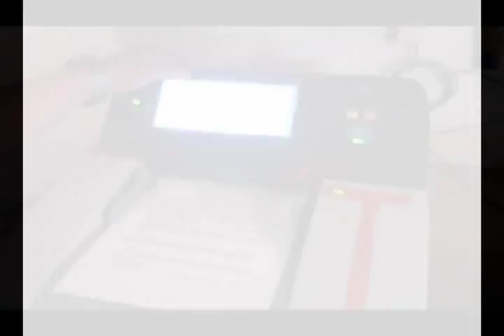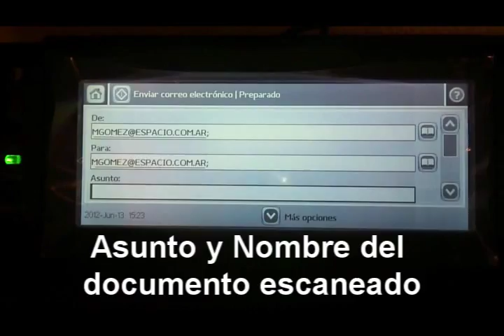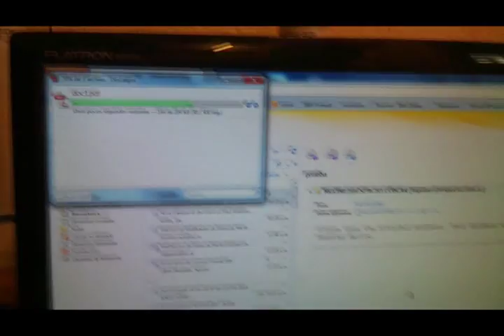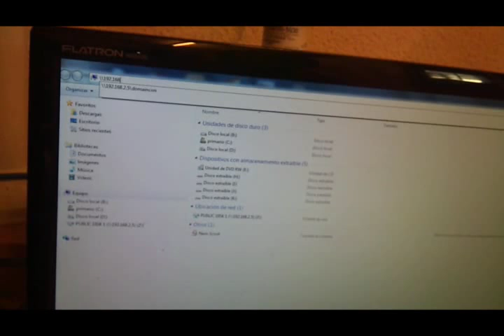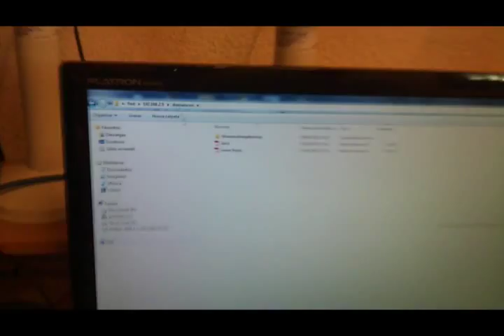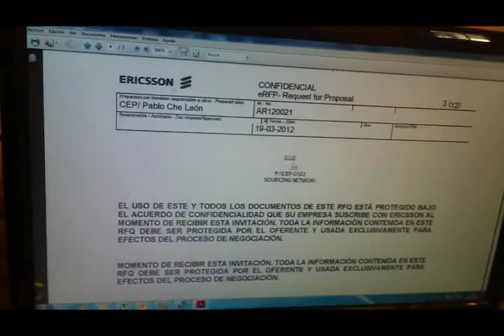Digitializacion de documentos con Digital Sender HP 9250c (COMYTEL)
• Interactúe fácilmente mediante una pantalla intuitiva y sensible al tacto o con el teclado externo. Navegue a través de todas las funciones del dispositivo utilizando un teclado QWERTY externo de tamaño estándar. Los usuarios pueden solucionar las
fallas técnicas por sí mismos y manejar trabajos con confianza.
• Capture contenido de forma eficiente y a alta velocidad.
Optimice la efectividad de sus comunicaciones de negocio
y facilite el flujo de trabajo de documentos utilizando este
dispositivo dedicado y el software de envío digital1. Digitalice
documentos de negocio importantes y envíelos a un correo
electrónico, a la impresora2, a una carpeta de red o a
servicios de fax. El software opcional NSi AutoStore le brinda
la capacidad de enviar directamente a aplicaciones empresariales,
documentos con código de barra, formas de
proceso y más.
electrónico, a la impresora2, a una carpeta de red o a servicios de fax. El software opcional NSi AutoStore le brinda la capacidad de enviar directamente a aplicaciones empresariales, documentos con código de barra, formas de proceso y más.
• Convierta documentos de papel en texto con capacidades de búsqueda. Procese documentos enviados a carpetas de red a través de la función de OCR y conviértalos de imágenes en archivos de texto con capacidades de búsqueda en formatos conocidos, como PDF, XML, HTML y TXT.
Maximice su tiempo. El alimentador automático (ADF) acepta hasta 50 hojas y permite digitalizar originales de doble cara (hasta tamaño oficio).
• Controle y monitoree el uso a través de protocolos existentes.
HP Digital Sending Software 4 utiliza su proceso existente de autenticación de red LDAP o NTLM, Novell o Kerberos para verificar usuarios, proveer seguridad para el emisor y el receptor, así como para manejar y obtener un registro del uso del dispositivo.
• Excepcional operación en red. Comparta con facilidad,
incremente la eficiencia y reduzca sus costos con el servidor de impresión integrado HP Jetdirect Fast Ethernet. Este servidor de impresión soporta el software HP Web Jetadmin para contar con una sólida configuración y administración de periféricos de red.
• Administre varios dispositivos desde un solo servidor.
Establezca flujos de trabajo estándares en múltiples dispositivos o cree flujos de trabajo personalizados para cada Digital Sender con el utilitario de configuración HP DSS 4. Apoye procesos de negocio específicos diseñando botones de menú personalizados.
• Direccione y procese documentos de manera rápida
y precisa. Asegúrese que sus documentos sean adecuadamente
codificados y enviados a sus destinos correctos. El
administrador puede configurar botones personalizados en el panel de control para solicitar al usuario que seleccione la información de indexación correcta antes de digitalizar el documento, reduciendo así el riesgo de perder documentos importantes.